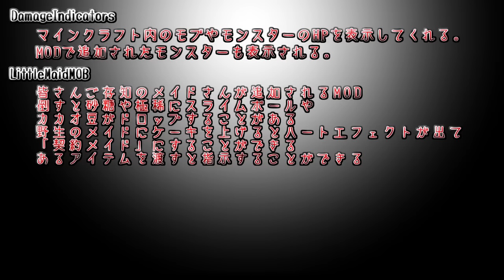【ゆっくり実況】ゆっくり達と黄昏の森でマインクラフト Part2「黄昏の森は重かった…。」【Minecraft】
MOD増えるとパソコン重いね

どんどんまともに実況できる環境じゃなくなってきてる気が…。

その結果今回の動画カクカクのシーン多いですm(__)mｻｰｾﾝ

※あとスマホ版のYoutubeでは表示されないので書いておきますが

スポナーチェッカーではなくスポーンチェッカーです。

Part3→まだうpしてないよm(__)m

こんにちわこんばんわ

シノツナと申します。

前回の動画の時点で別動画が10万再生突破したと書いたのですが

今回は嬉しいことに20万再生突破しました！

視聴者の皆様本当にありがとうございます！！

さて今回も黄昏の森で実況ということで

相変わらずの予備知識ゼロという実況者らしからぬ状態で実況しておりますが

どうぞ今後ともよろしくおねがいしますm(__)mﾍﾟｺﾘ

でわ(^^)/~~~

※一応シリーズとしてやっていきますが諸事情により打ち切りになることがありますm(_ _)m